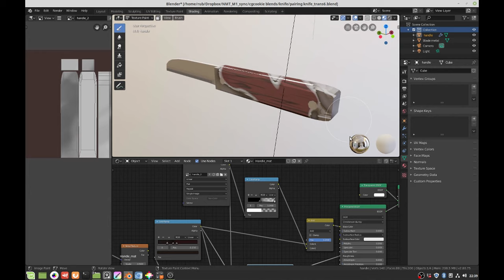Quick painting demo - Blender 2.8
Using the mix node to paint procedural textures:
(Principled BDSF Shader in Blender 2.8)

Shader Editor -
    1. Connect (eg Noise) texture node to first input of mix node.
    2. Connect Image texture node to second input of mix node, set mode to add.
Image Editor -
    3. Create New image
Properties Editor -
    4. Set Image under Active Tool tab -Texture slot
Shader Editor -
    5. Set Image texture ( node) and draw in Viewport/Texture Paint mode.

optional steps:
6. Adjust add node factor or Adjusment nodes as required.
7. Add additional layers by connecting another mix/add node.